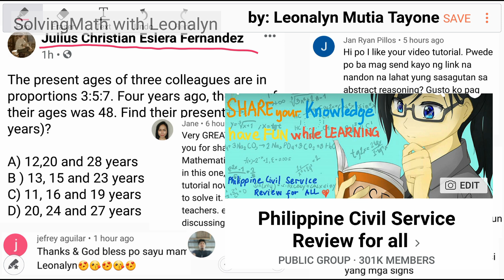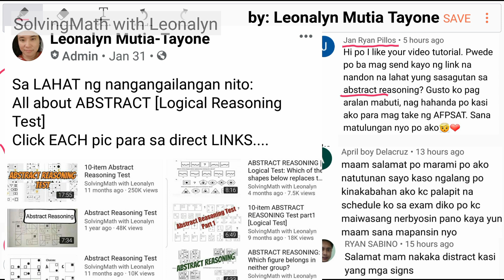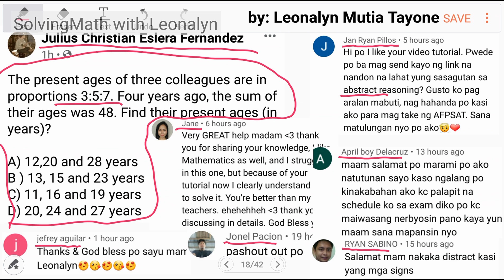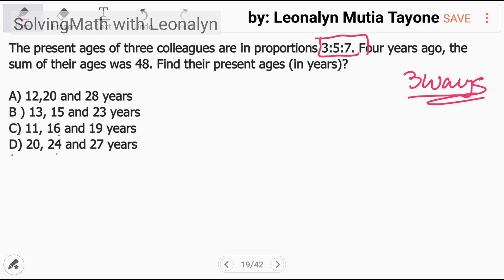AGE PROBLEM and RATIO: present ages of three colleagues are in proportions 3:5:7 [with 3 solutions]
The present ages of three colleagues are in proportions 3:5:7. Four years ago, the sum of their ages was 48. Find their present ages (in years)?

a.) 12,20 and 28 years
b.) 13, 15 and 23 years
c.) 11, 16 and 19 years
d.) 20, 24 and 27 years

Free Civil Service Reviewers managed by Leonalyn

Philippine Civil Service Review for all

Editing Aps: VivaVideo
SamsungNote5: Snote
Back-up: SamsungNote9